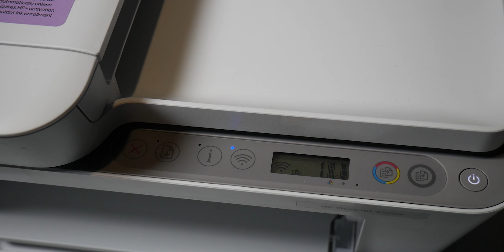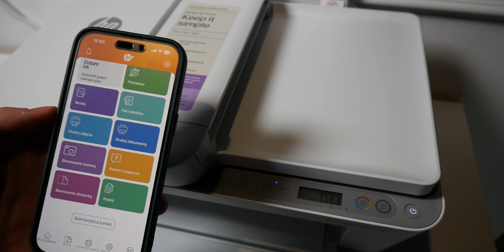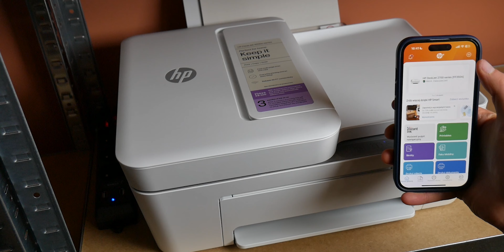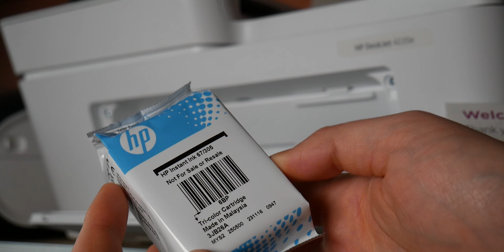Recenzja HP DeskJet 4220e. Drukowanie, dwa rodzaje skanowania i subskrypcja HP Instant Ink 🤭🖨️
Drukarkę HP DeskJet 4220e otrzymałem do testów od agencji obsługującej markę HP w Polsce. Nie miało to wpływu na przebieg testów czy moją opinię na temat sprzętu.

Hej! Zapraszam na test HP DeskJet 4220e. To drukarka do zadań domowych, która pozwoli nie tylko na drukowanie, ale także skanowanie. I to na dwa sposoby! Poza tradycyjnym skanowaniem pojedynczych dokumentów mamy też podajnik, który automatycznie zeskanuje nawet 35 stron pod rząd. Do tego mamy też subskrypcję HP Instant Ink, która pozwoli nam zapomnieć o konieczności dokupienia kończącego się tuszu. A przynajmniej w teorii... A co na to praktyka? Jak drukarka sprawdza się na co dzień? Oglądajcie!

00:00 Wstęp
00:12 Zawartość opakowania i opakowanie
2:12 Pierwsze użycie i konfiguracja
3:14 Subskrypcja HP Instant LInk - jak działa, korzystanie z drukarki bez niej
6:41 Działanie w praktyce
9:44 Podsumowanie